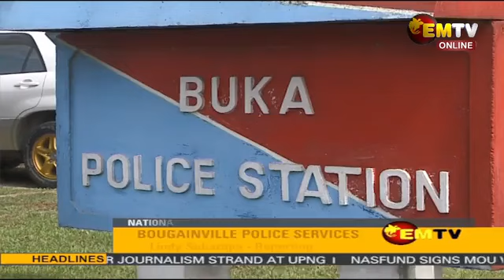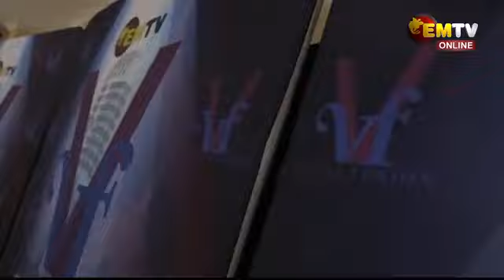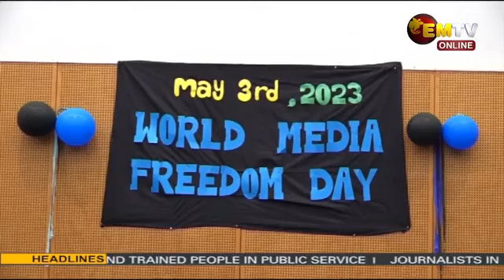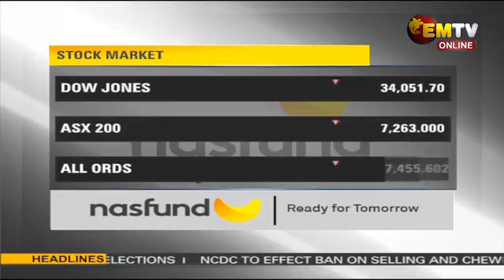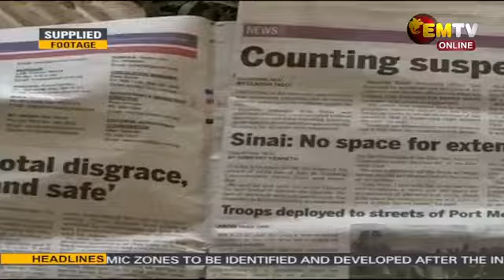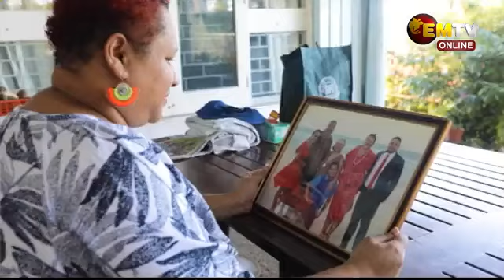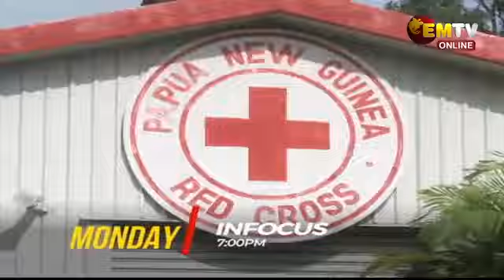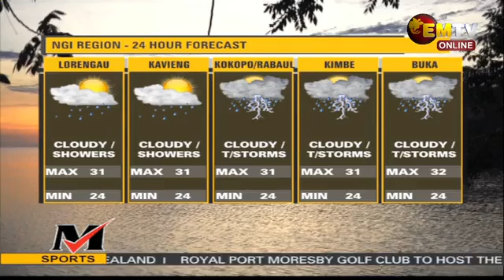NATIONAL EMTV NEWS _ 6PM _ THURSDAY 04th MAY, 2023